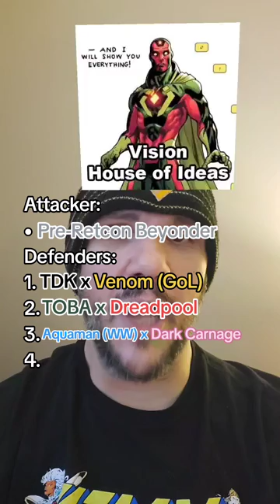Pre-Retcon Beyonder vs. 4 Heavy Hitter Fusions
Idk what I did to make him come for me, but I would like to undo it.